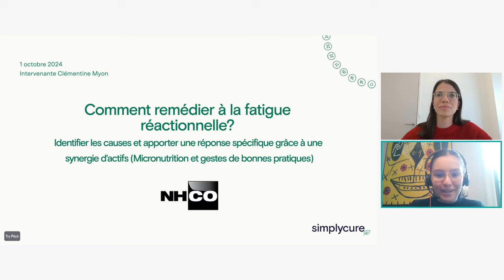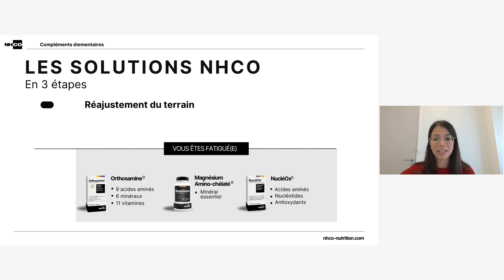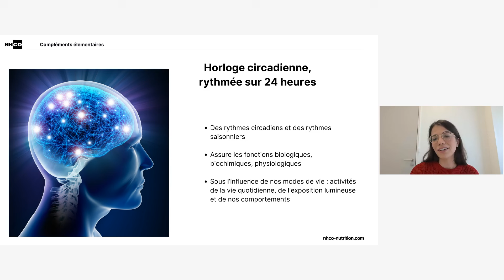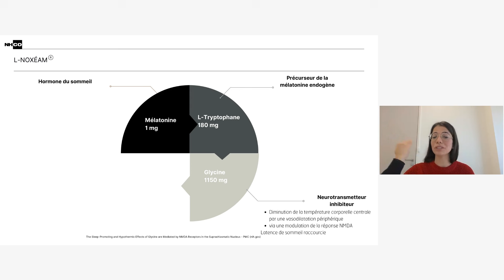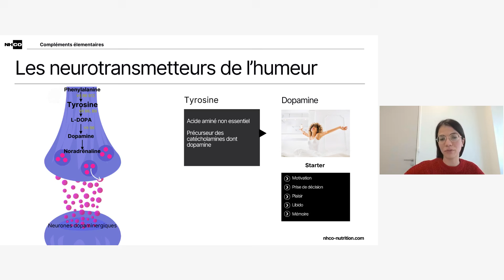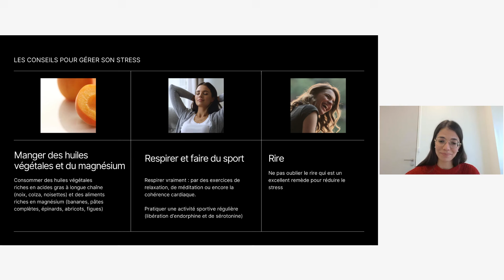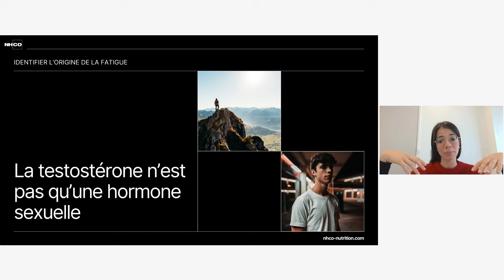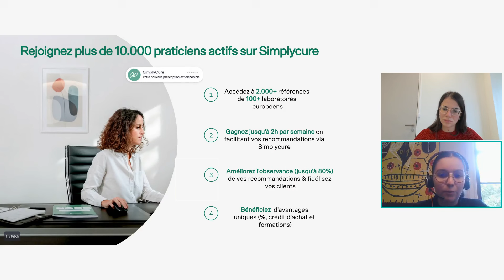Comment remédier à la fatigue réactionnelle ?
Êtes-vous un professionnel de santé ?

Inscrivez-vous gratuitement sur Simplycure pour accéder à tous nos replays de webinaires ainsi qu’aux slides de présentation !
Simplycure est la plateforme dédiée aux professionnels de santé (nutritionnistes, naturopathes, médecins, diététiciens…) qui permet de recommander facilement des compléments de vos laboratoires préférés en un seul endroit.

Gagnez du temps et facilitez l’achat de vos patients en regroupant tout sur une seule interface intuitive.👉

Rejoignez Simplycure et découvrez tous nos outils pour simplifier vos recommandations de compléments alimentaires !